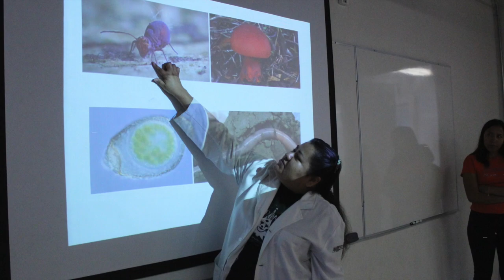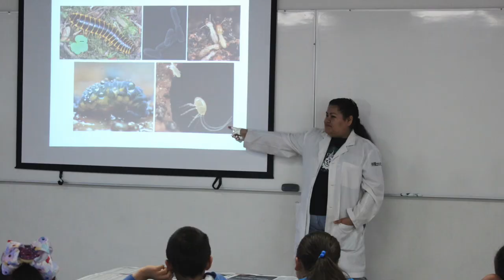PCC19 "Suelos, Textura y Biodiversidad"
Pasaporte al Conocimiento Científico 2019

🎵 Track Info:
Title : Bike Rides
Artist : The Green Orbs
Genre : Children's
Mood : Bright